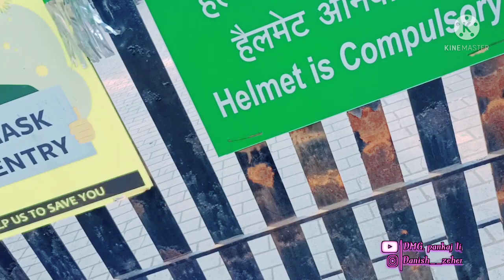new video Nashik City /bhosala military school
new video/travel block /travel video/ new video city Nashik / bhosala military school/  Adivasi WALA hayara/Adivasi Brand/Adivasi king/new vilog/photo shoot/photography/
Danish fambru army/miss you DANISH BHAI/cute danish/little Danish/Danish girl/danish king/Danish legend/kurla Ki Shan Danish/Mumbai ka King danish/ace of spec danish zehen/follower hoodie shooting 📱/

DMG danish Gaming